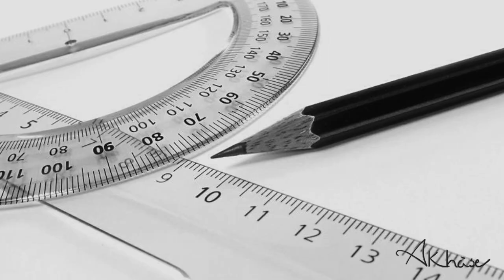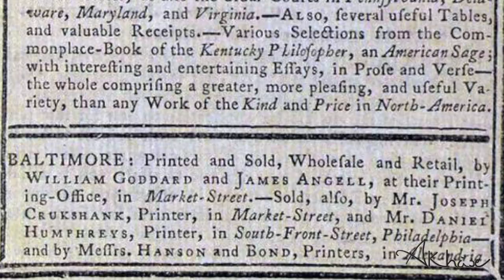Biography: Benjamin Banneker🇺🇸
Benjamin Banneker (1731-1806): Mathematician, Astronomer, Author, & Engineer